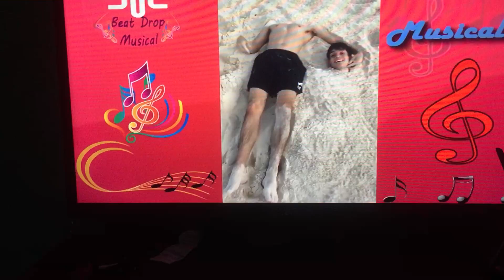24 October 2020